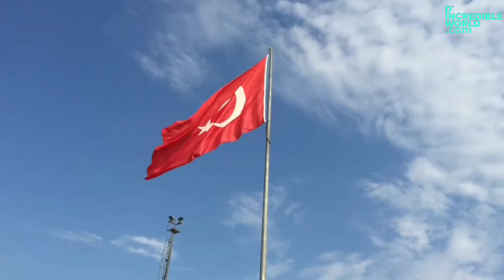Turkey | HD video | Non copyrighted video | Royalty free video | Turkey Documentary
This video is free to use you can use this video for your project or commercial purpose but you can't sell this footage. You don't need to ask for any permission to use this footage.

video by: Free HD videos - non copyright